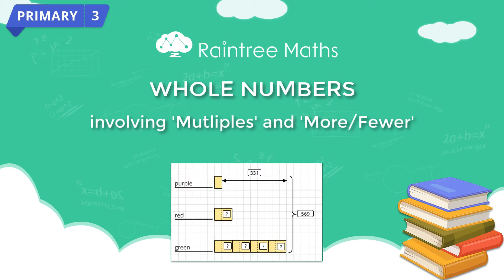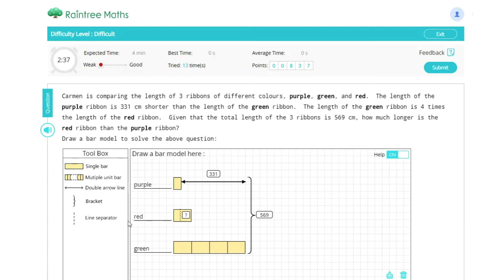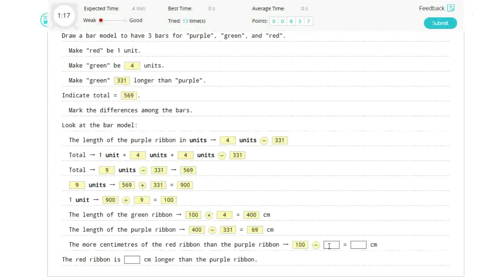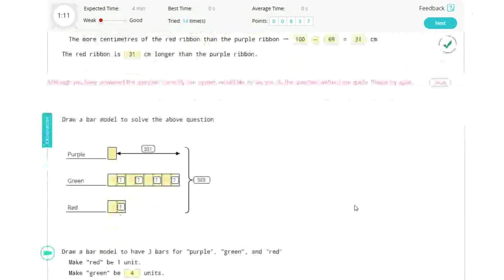WHOLE NUMBERS -- involving 'Multiples' and 'More/Fewer' -- BM2C297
A word problem involving 'Multiples' and 'More/Fewer' about the Whole Number using Bar Model!

Level: Primary 3
Topic: WHOLE NUMBERS
Sub Topic: involving 'Multiples' and 'More/Fewer'